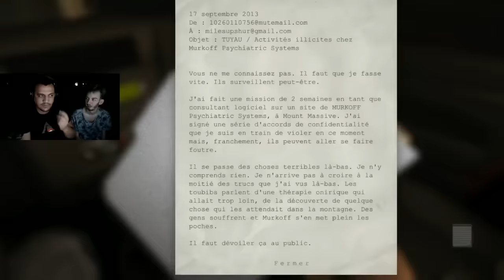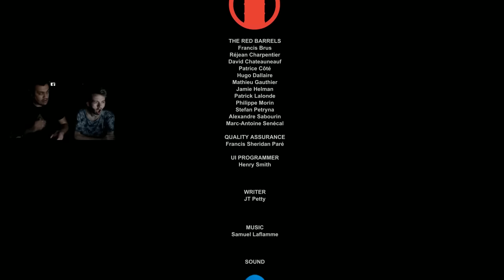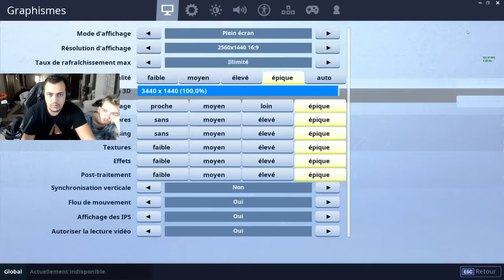KENNY SE FAIS PIPI DESSUS !!!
Télécharger mon appli pour pouvoir être au courant de tout!